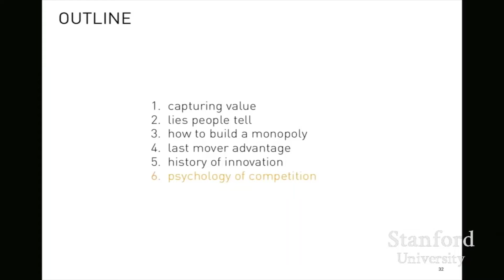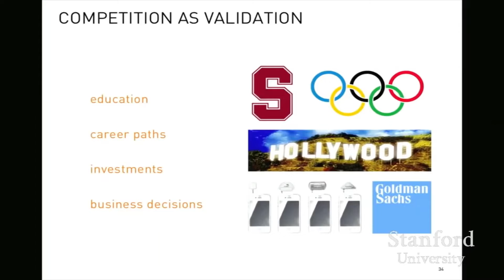Peter Thiel on the psychology of competition